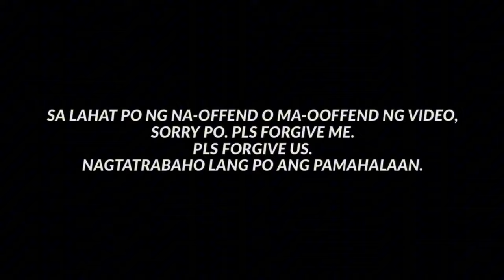BUMALIK ULIT SA KALSADA MGA MOTOR / ttmd - mmda / papapau